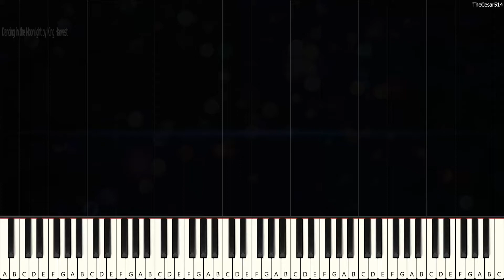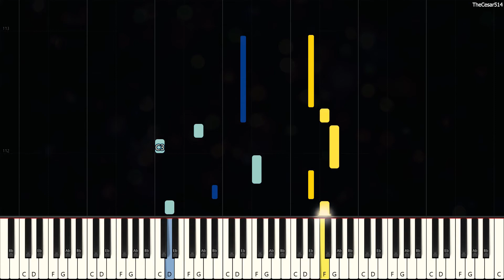Dancing in the Moonlight by King Harvest [Piano Tutorial]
*Mese: Practice makes a Master*

Dancing in the Moonlight  [Synthesia Piano Tutorial]
Originally Composed by: King Harvest